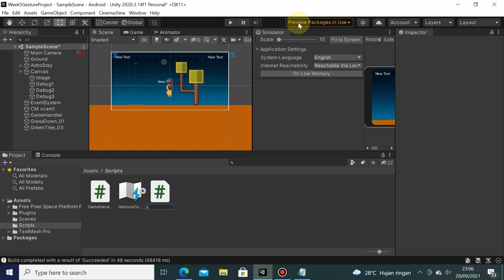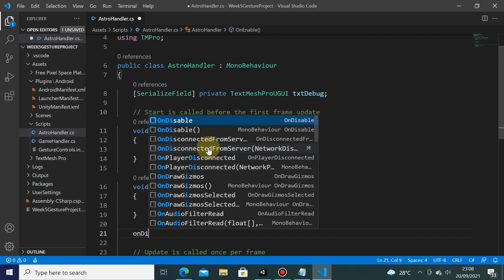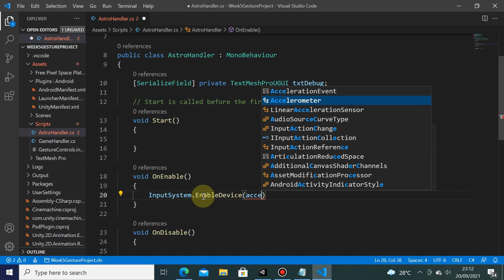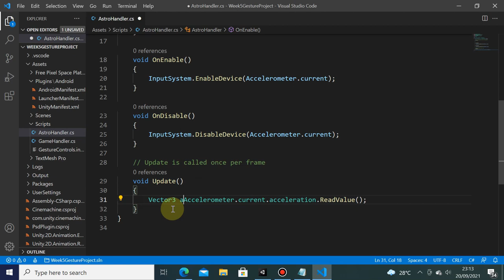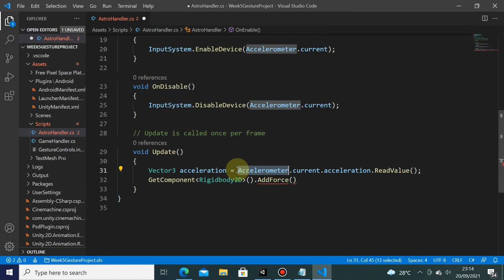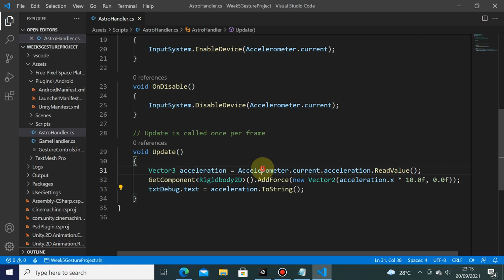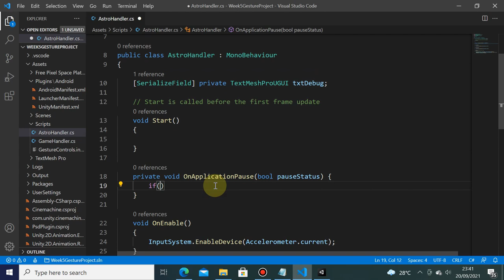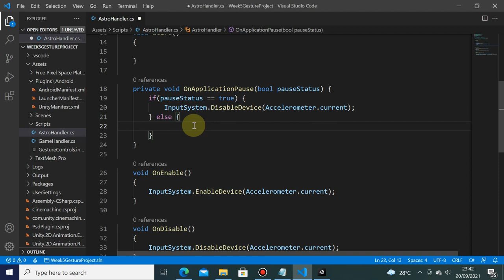MGP Week 7 - Accelerometer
Informatics Engineering
Universitas Surabaya